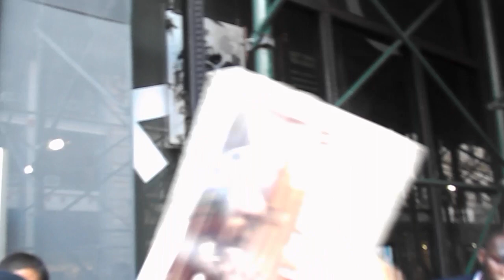Ice Cube Live at Build Studios!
Hip-hop legend and Rock and Roll Hall Of Famer Ice Cube greeted fans and signed autographs for fans at AOL Build Studios in New York, NY on Aug. 22nd, 2018.